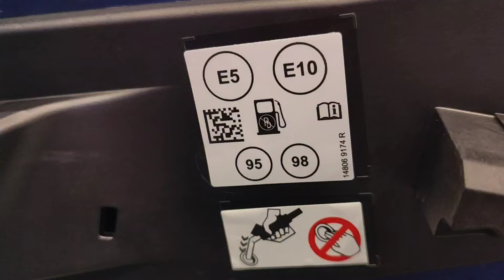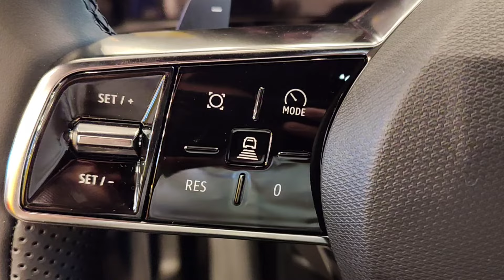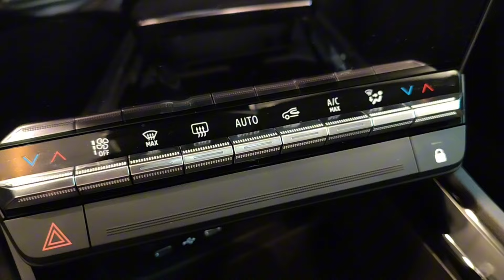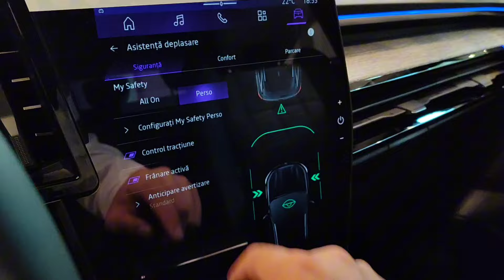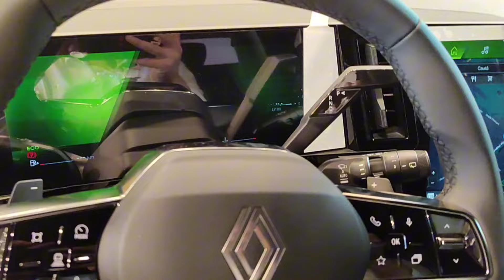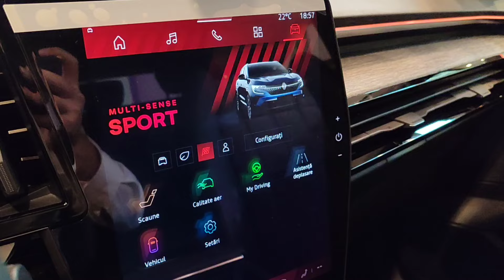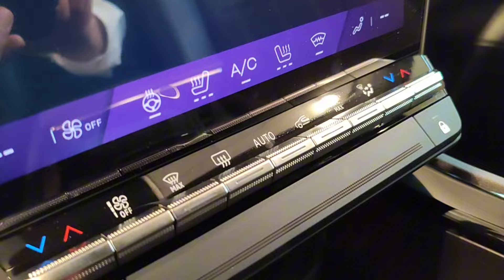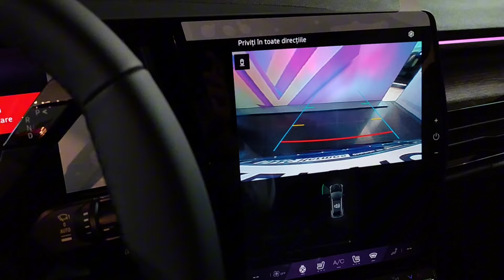Renault Austral Blue iron Techno 1.33 TCE mild hybrid 160 CP#2024#renault#youtube#cars